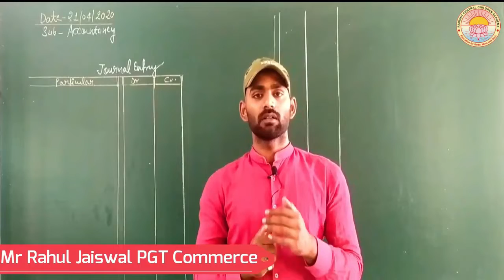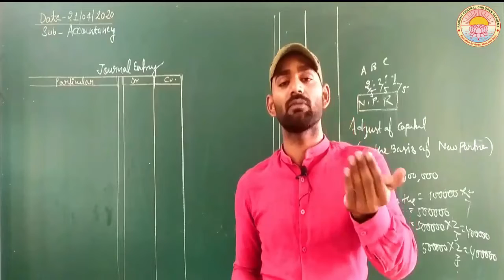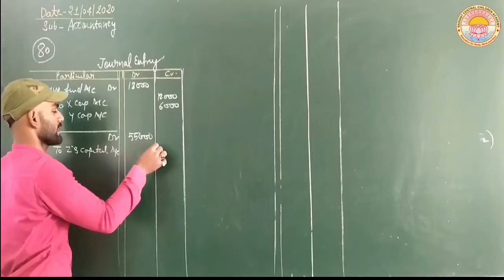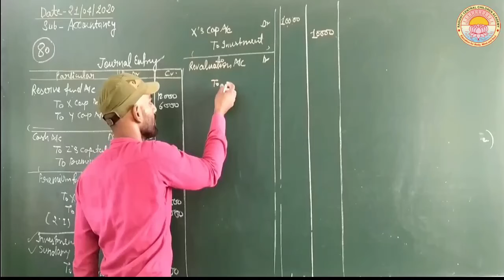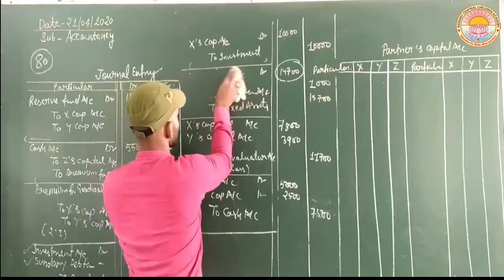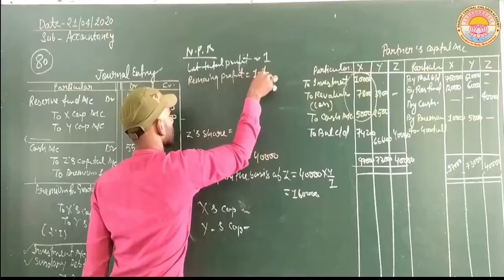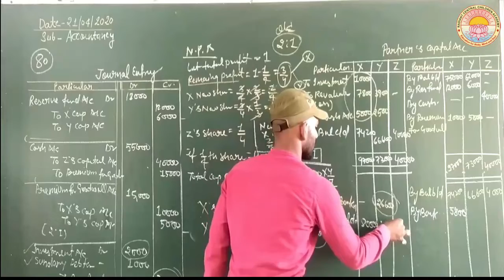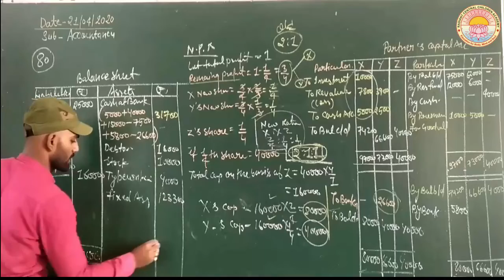Admission of A New Partner Lecture - 14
Adjustment of Capital - On the basis of New Partner